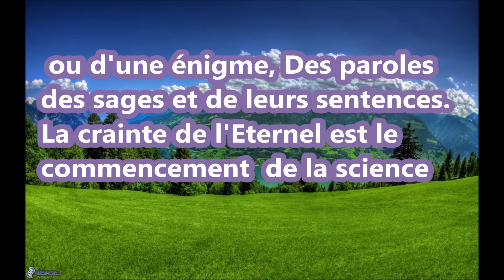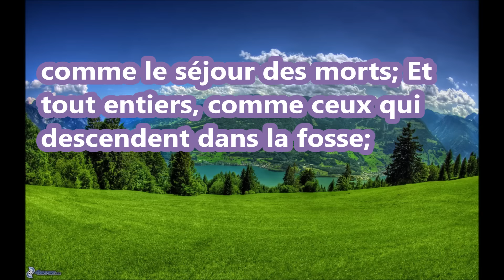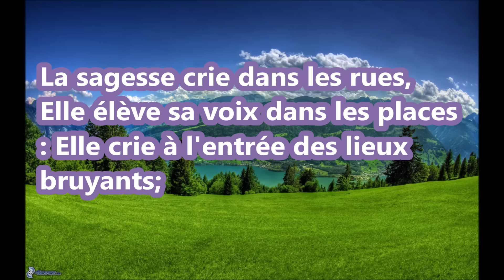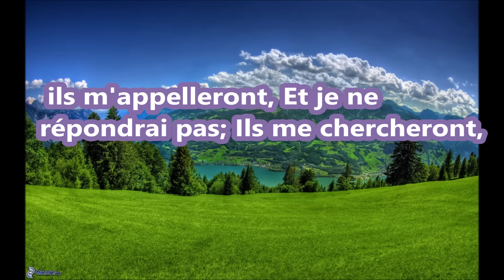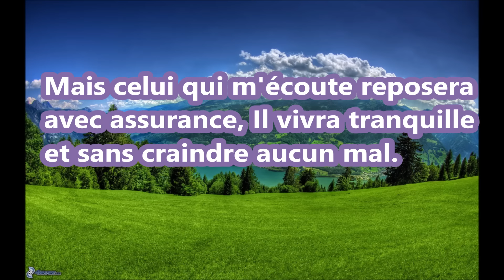PROVERBES 1 DE SALOMON FILS DE DU ROI DAVID